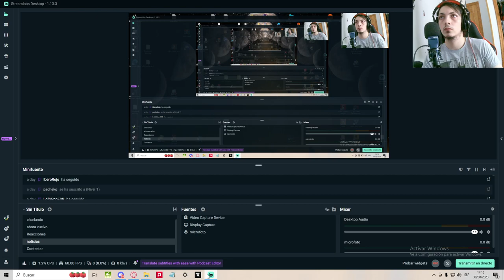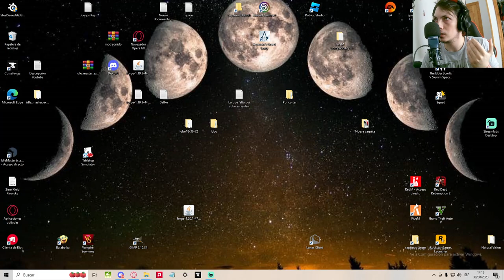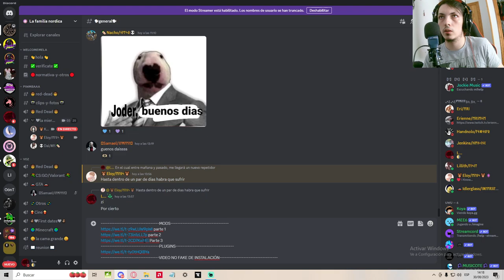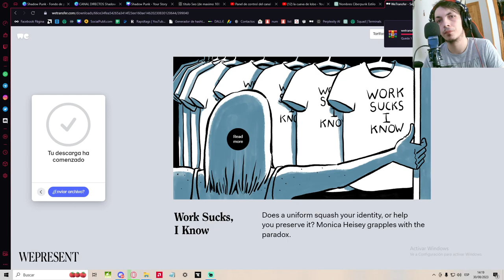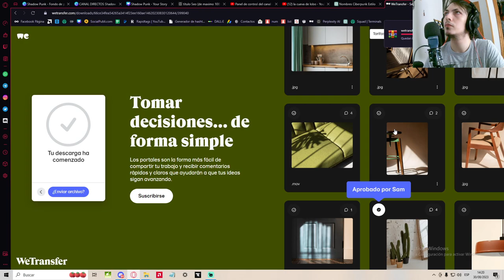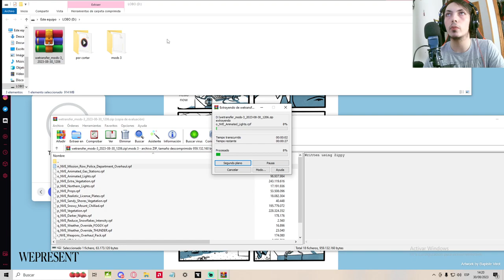Descargar Natural Vision Evolved gratis | Tutorial FIVEM 🌟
Aprende cómo descargar e instalar Natural Vision Evolved de forma gratuita para FIVEM. Mejora tus gráficos y sumérgete en una experiencia visual impresionante en este tutorial paso a paso. 🔥🎮